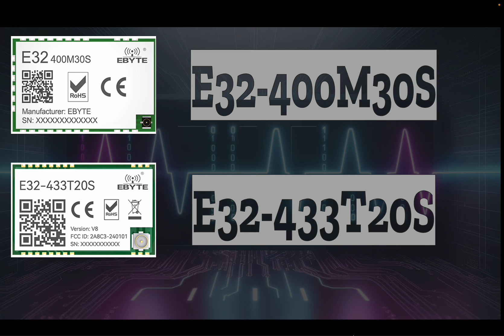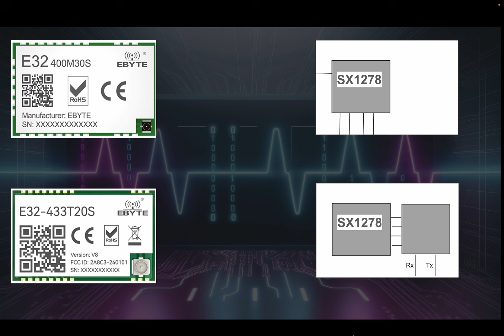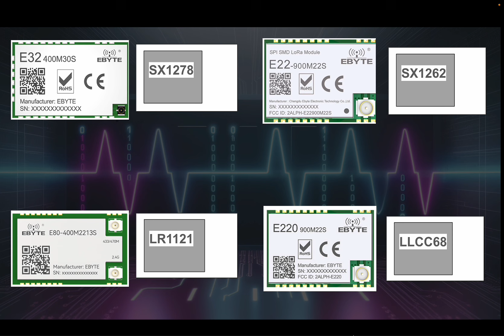SPI vs UART на прикладі модулів EBYTE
Дуже часто люди питають чому не можна взяти модулі з інтерфейсом UART і робити приймачі та передавачі ELRS на них, не заморочуючись з тими всіми SPI дротами і таргетами.

Спробую коротко пояснити, як кажуть, "на пальцях"

Якщо захочете купити щось із модулів для колекції, то от посилання :)

Щоб дізнатися більше про ці та інші FPV гаджети і про хобі загалом, поспілкуватися з однодумцями, цікаво та з користю провести час - відвідайте форум української спілки FPV